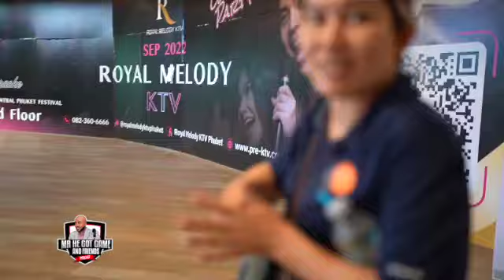Thailand Mall W/Mr He Got Game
The Thailand Mall with Mr He Got Game